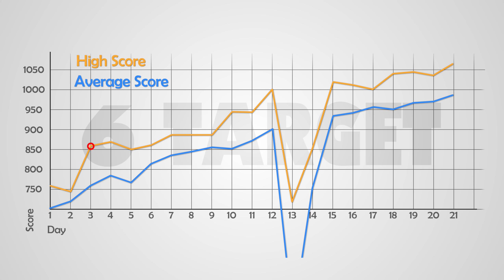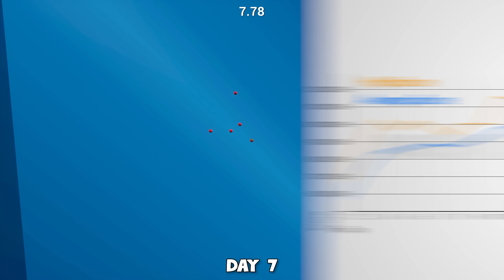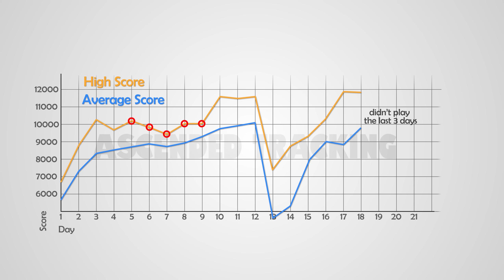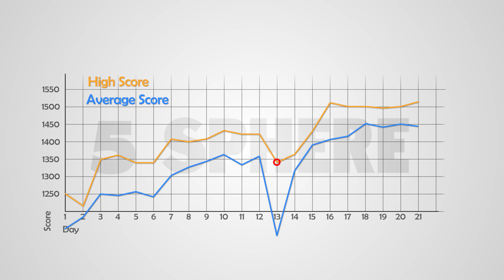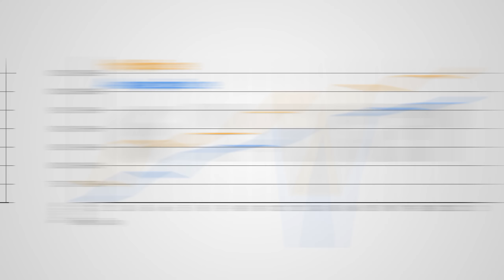How I got insane aim in 21 days - Kovaaks Aim Trainer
in preparation for Valorant I wanted to do something about my sloppy aim so I finally tried out one of those aimtrainers. I decided to keep track of all my daily scores and see what the results were after 3 weeks.